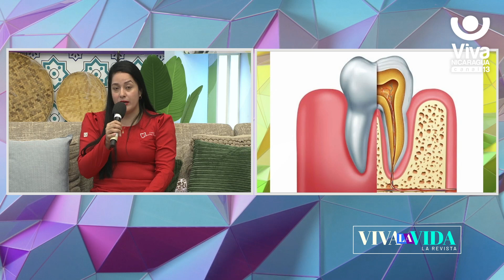¿En qué consiste el tratamiento periodontal?